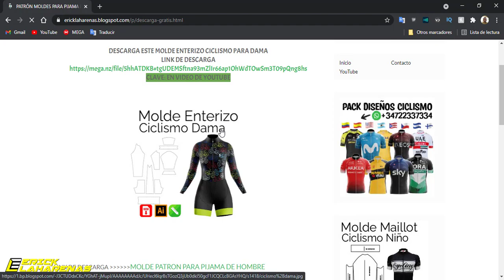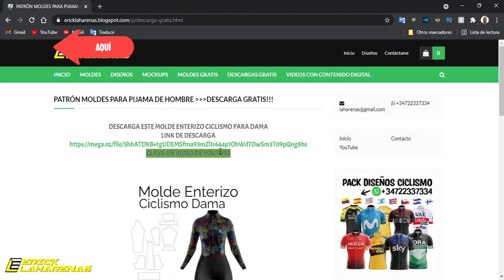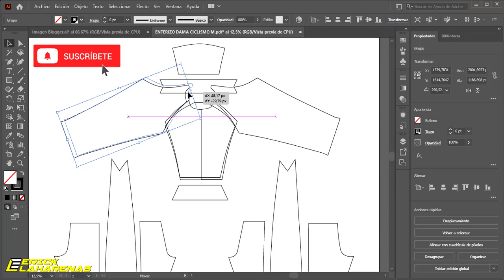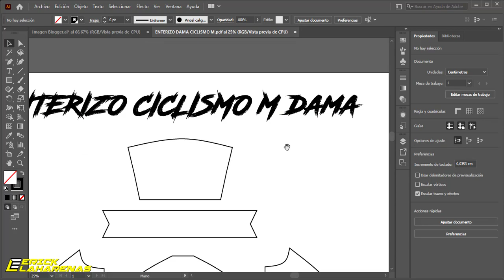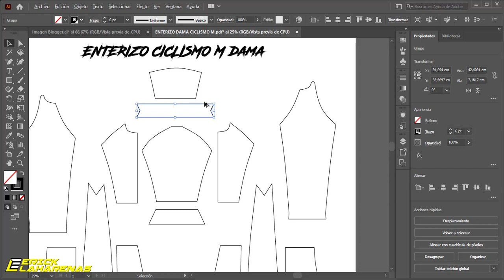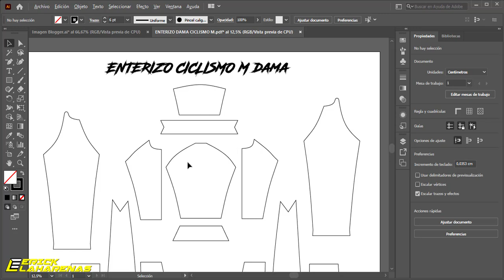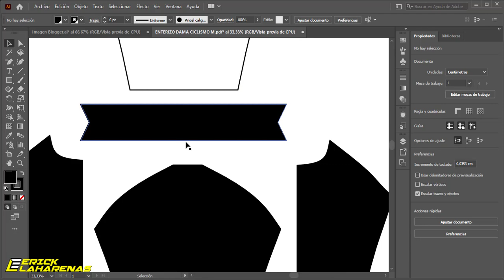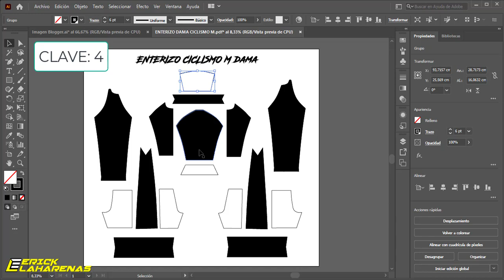✔️✔️Descargar Patrones para ENTERIZO CICLISMO DAMA ¡Gratis! 👈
¡Bienvenidos! Les dejo Como Descargar Patrones para ENTERIZO CICLISMO DAMA ¡Gratis!

¿Buscas moldes digitales para ciclismo?

Nota: Contraseña en el video

Contraseña:
La contraseña de este archivo estará así:
- La contraseña del archivo aparecerá en la esquina superior izquierda
- La contraseña aparecerá en cualquier momento
- Aparecerá por separado
- Por ejemplo una puede ser 1 y en otro momento aparecerá 2
- Pendiente por que en cualquier momento aparecerá la contraseña

¿Qué Moldes o patrones quieren que suba?

Subo Moldes y Diseños Día a Día

ESCRÍBEME PARA PATRONES Y DISEÑOS DEPORTIVOS

GRACIAS POR VISITAR MI PERFIL